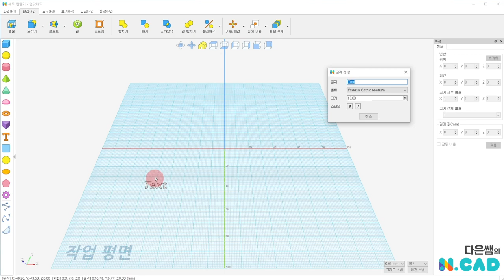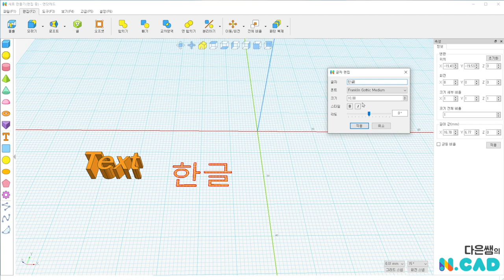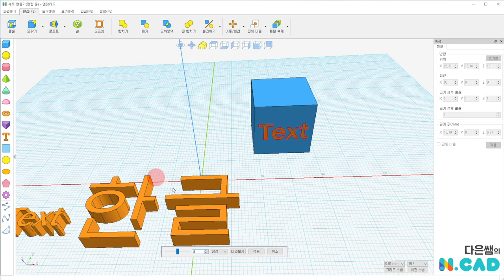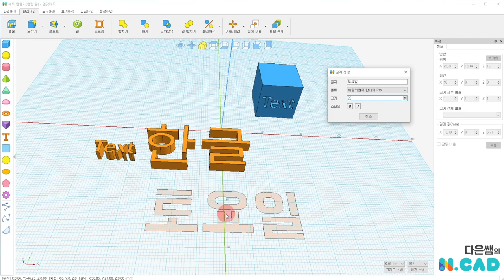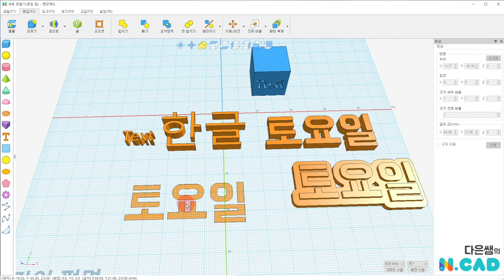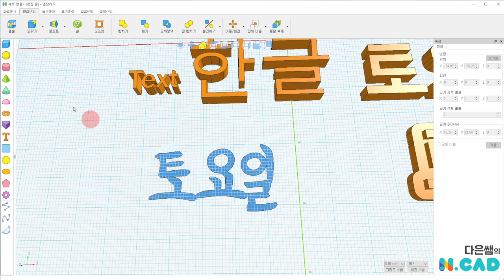엔닷 캐드 13. 글자 한글 | 3D 모델링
글자 text 스케치하고 3D 모델로 만들어 봅시다. 엔닷 캐드는 한글 모델링이 잘 됩니다!